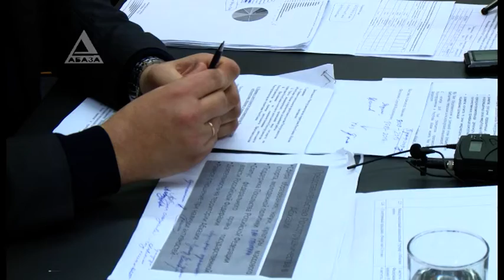Десятилетие активного партнерства.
18 декабря 2009 года в Абхазии открыто Представительство Россотрудничества